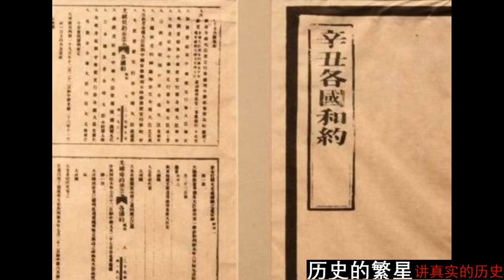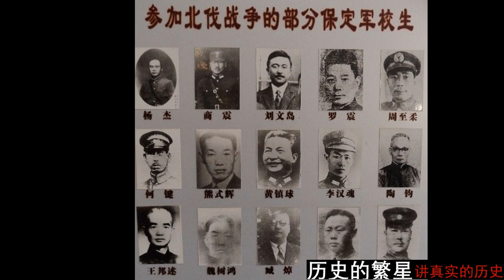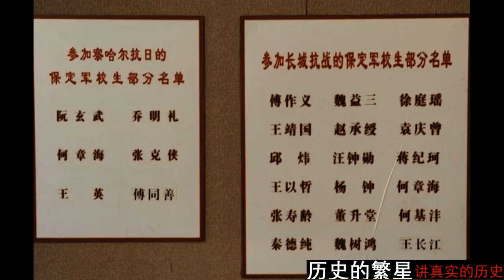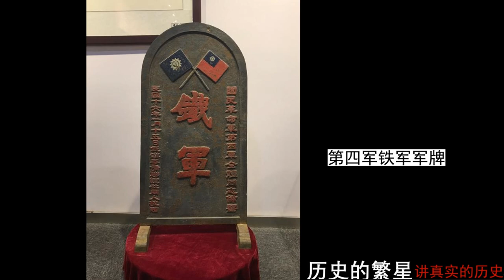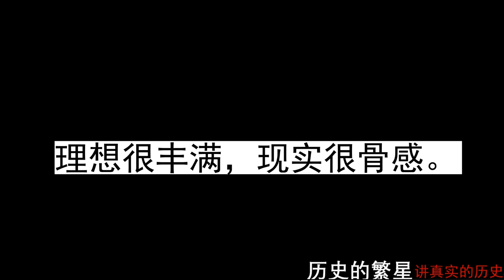国民革命军北伐(4) - 国民革命军战斗序列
上期说到，李宗仁在湖南的战事初起之时，兴冲冲来到广州，要推动国民政府北伐。
但是等李宗仁到了广州以后，与各方一轮会谈下来，结果不禁令他大失所望。
此时广州各种势力互相角逐，政治局面非常的复杂。汪精卫已经远走欧洲,虽然蒋介石已经成为广州的中心人物，可是他实际能够控制的也只有第一军和黄埔军校的学生。
这些混迹军界政界多年的大佬们，空谈起北伐的大道理来，那是个个口若悬河，慷慨激昂，一个比一个能说，一个比一个更革命。     但是谈到具体出钱、出力、出兵的时候，那是一个比一个狡猾，各方的观点都是非常一致，目前出兵时机不成熟。

这大概就是所谓的理想很丰满，现实很骨感。

其实也不难理解，此时所有人都忙于争权夺利，不愿意分出精力北伐，出兵可是要拼老本的，还不一定有取胜得把握，在这个节骨眼上谁都不愿意去消耗自己的实力。

李宗仁此时却是急得不行，他的部队已经在湖南和吴佩孚接上火了，势如骑虎，如果广州不出兵，广西就要和吴佩孚单挑了。

可是有人曾经说过：任何事物都不是铁板一块。就在众人都纷纷推脱之时，难能可贵的是，就有那么一个实权人物，支持出兵，并且挺身而出，这人就是第四军军长，李济深。